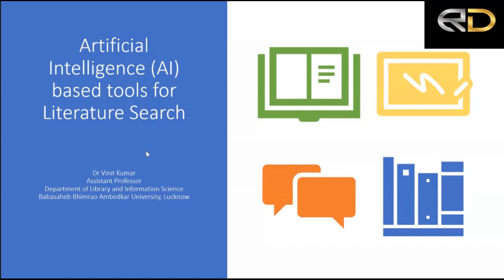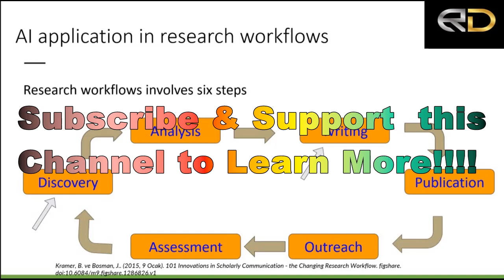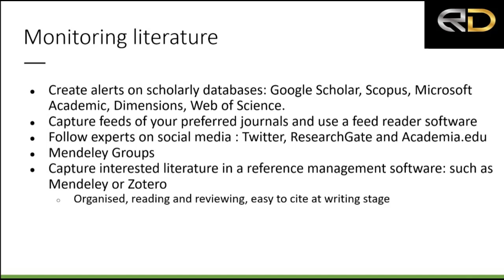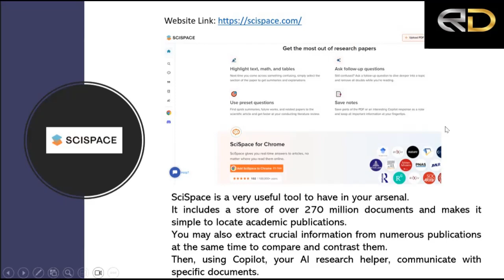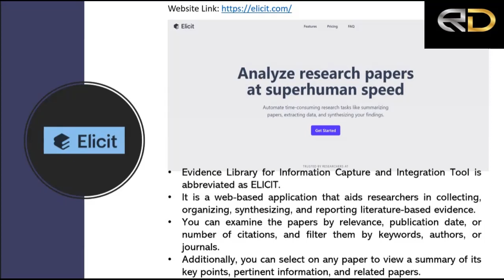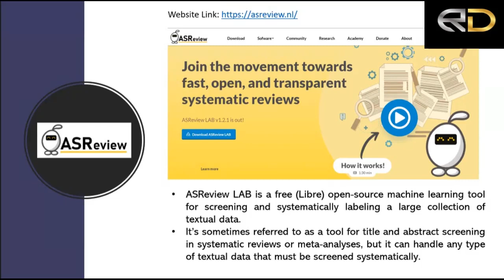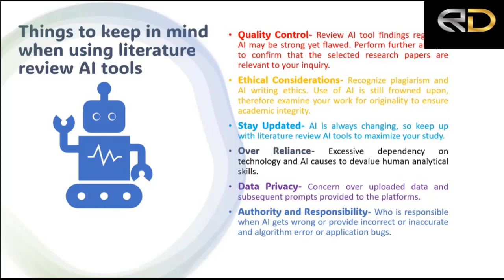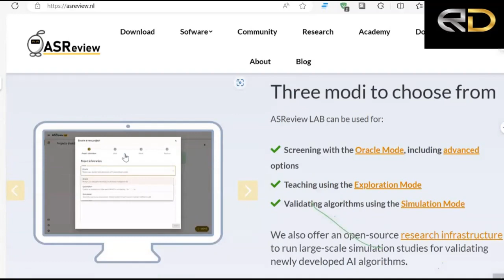AI Based Tools For Literature Search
Discover the future of literature search with this groundbreaking video on AI-based tools. Explore how artificial intelligence is transforming the way researchers find relevant literature, saving time and improving accuracy. From advanced search algorithms to natural language processing, unlock the potential of AI in scholarly exploration.

All credit for this video goes to the dedicated presenter.